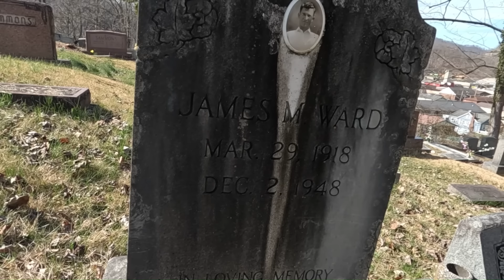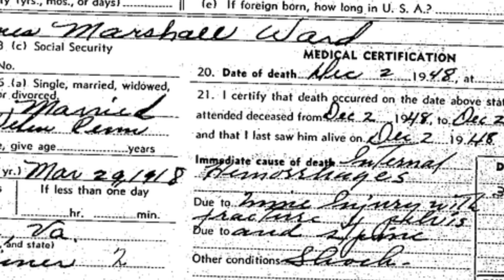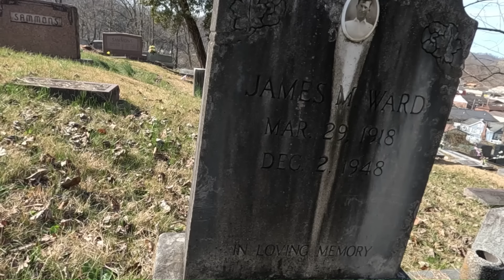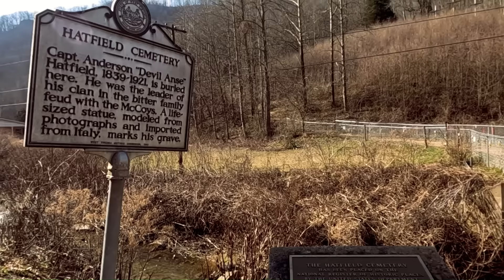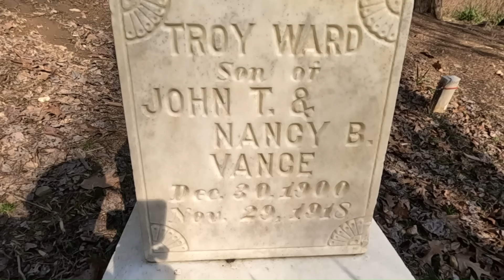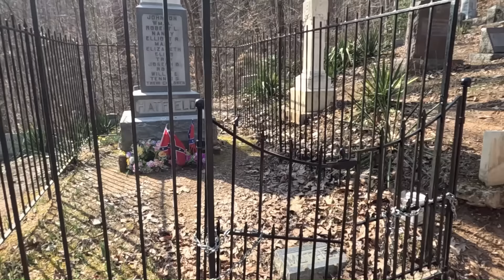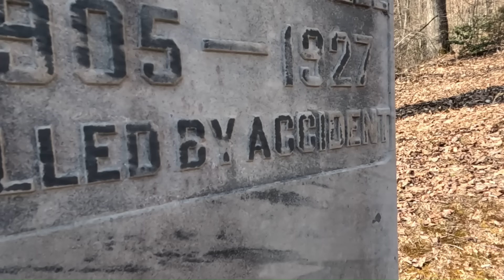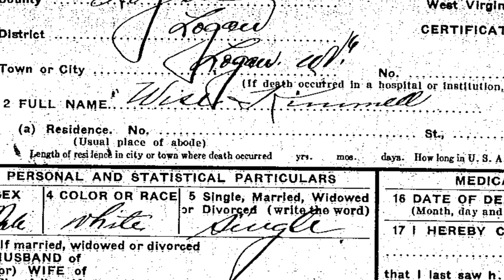Paying the ultimate price for coal- Finding John,Wise and Troy in West Virginia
Trilogy of 3 different men who died tragically in Coal mines in West Virginia.